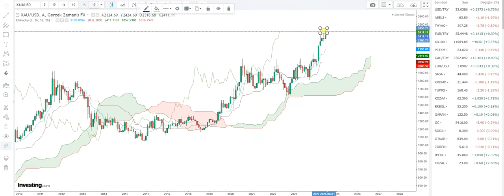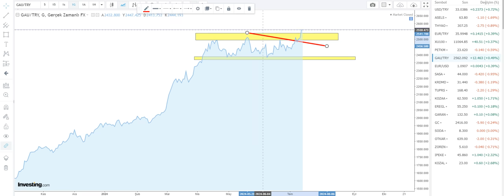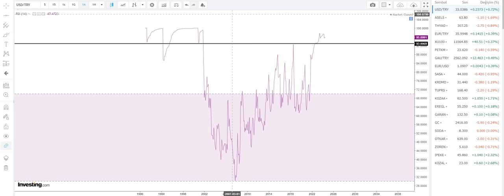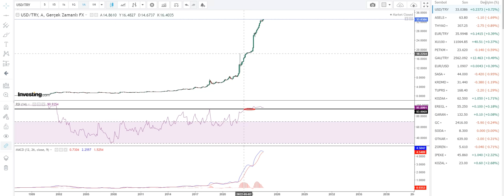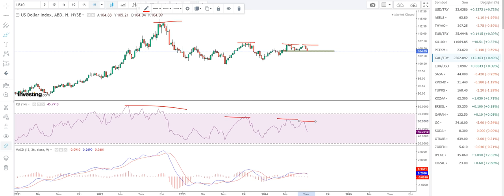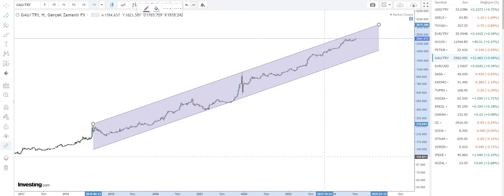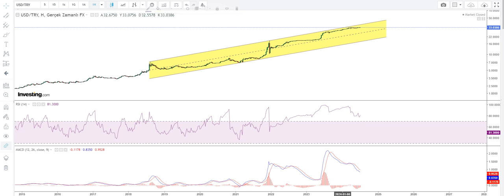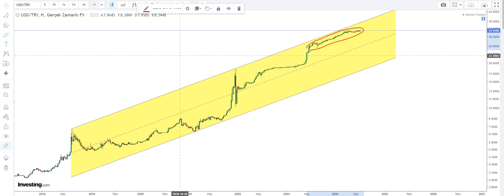ALTINDA YÜKSELİŞ DEVAM EDECEK Mİ? Merak Edilen Soru Yanıt Buldu